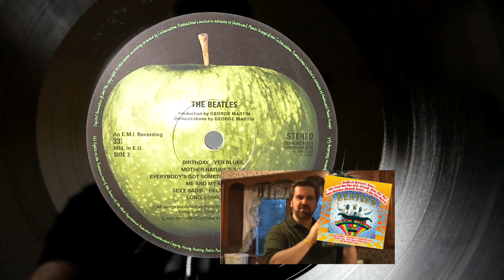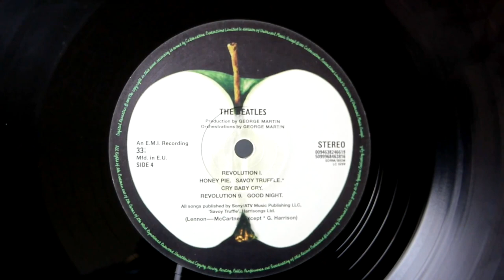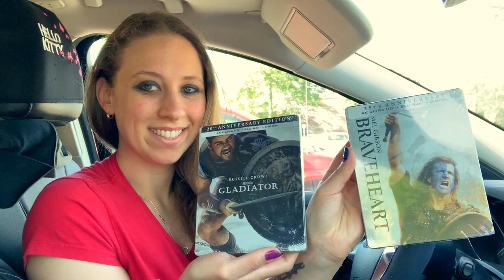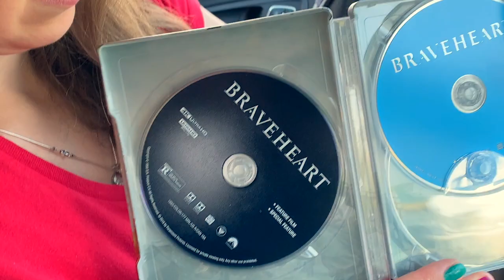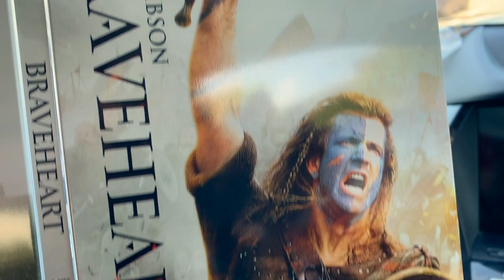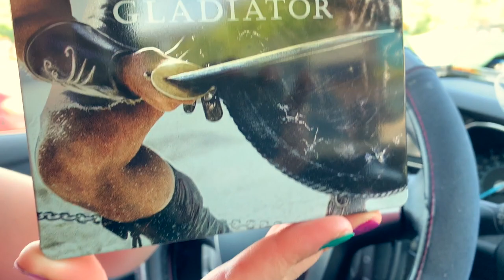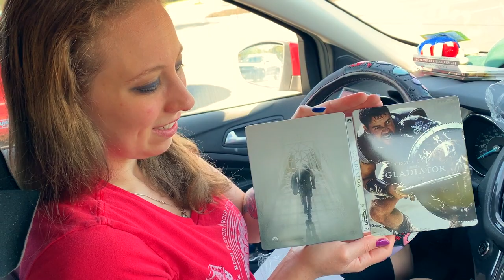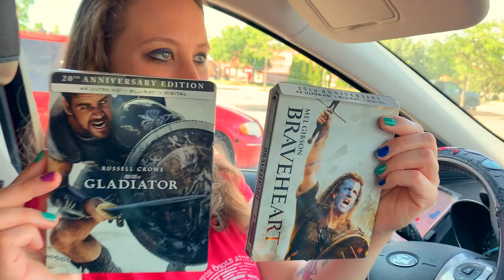GLADIATOR & BRAVEHEART BLURAY HUNT !!! STEELBOOK UNBOXING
Today we go to my hometown of Middletown NJ to pick up two steelbooks from paramount pictures. The 25th Anniversary Steelbook of Braveheart (1995), the epic tale of William Wallace starring Mel Gibson. And The 20th anniversary of Gladiator (2000), A General who became a slave, a slave who became a Gladiator, a Gladiator who defied an empire. The peakest of performances coming from Russell Crowe. We also cover a little bit of Father's Day and how it's coming up. Just let those fingers flow. There's no judgment here.